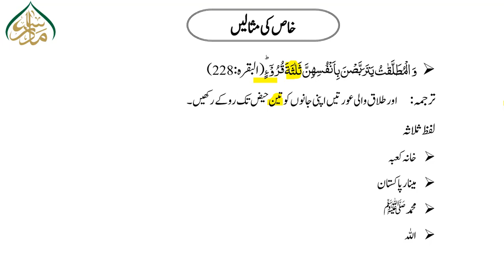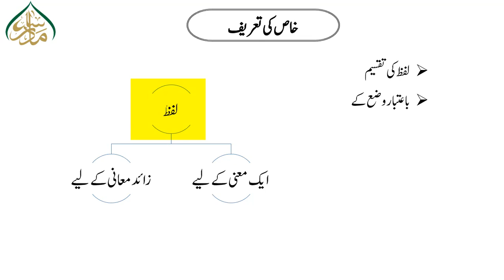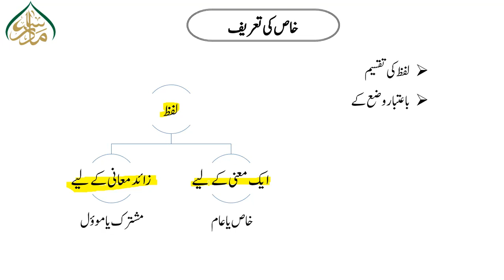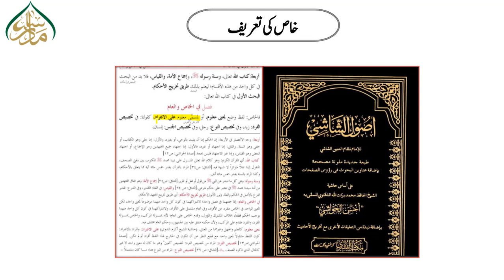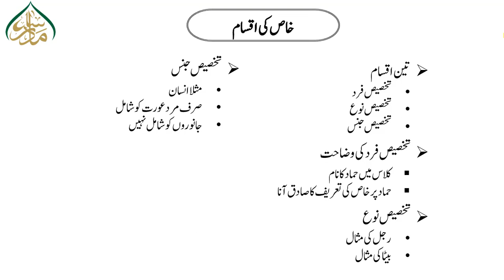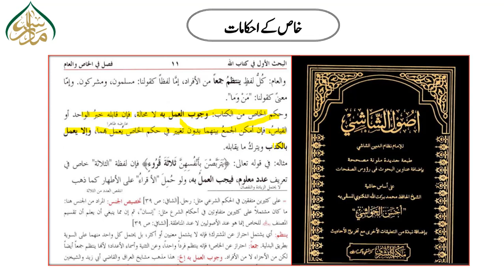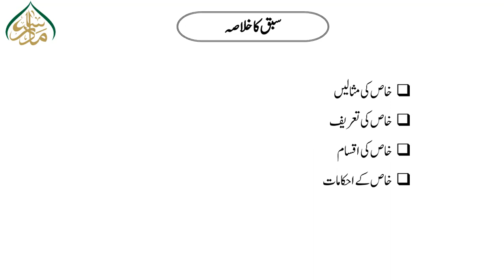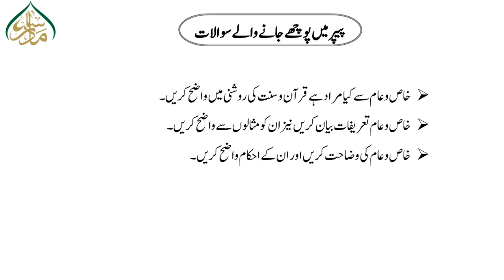فقہ و اصول الفقہ ،سبق :71اقسام لفظ باعتباروضع معنیٰ (خاص)/Fiqh or usool e fiqh lesson 71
ایم اسلامیات اور بی ایس میں داخل نصاب فقہ واصول فقہ (Jurisprudence and Principles of Jurisprudence) کے بہترین اور سہل لیکچرز ،ان ویڈیوزمیں پریزینٹیشن ،نقشہ جات،اینیمیشنز وغیرہ کے ذریعے اسباق کو دلچسپ اور آسان فہم بنایا گیا ہے۔ طلبہ اس سے خوب فائدہ اٹھا سکتے ہیں